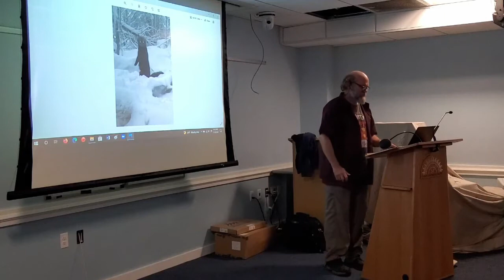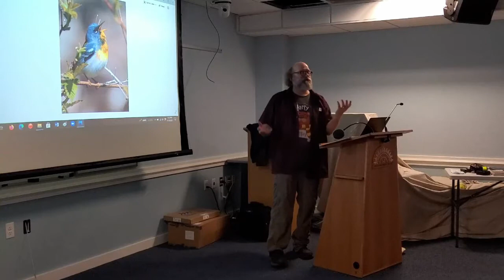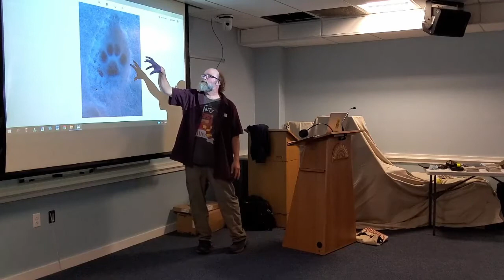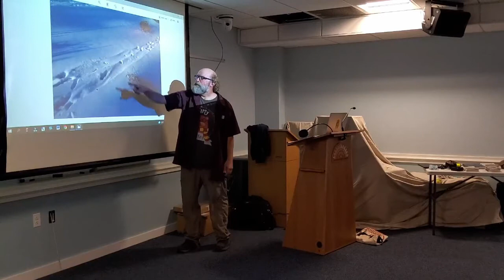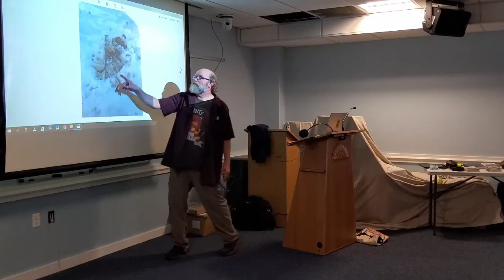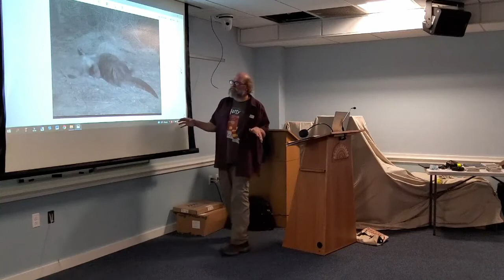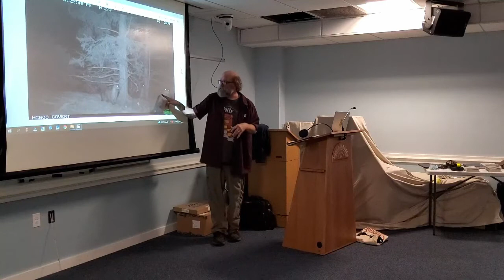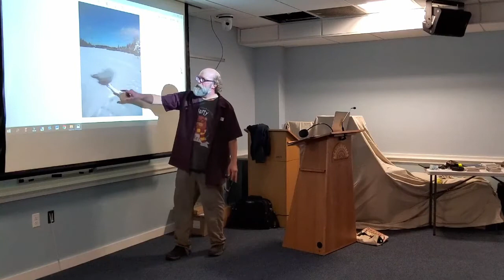Otters are Easier: A Talk by Kirk Gentalen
The Rockland Public Library is pleased to present this recording of our event with Kirk Gentalen.

River otters (Lontra canadensis) are the largest member of the Weasel family (Mustelidae) in Maine, but they often go undetected due to their (largely) nocturnal habits. Otters are plentiful in the state, however, and especially numerous along the coast and on seaward islands. In this program, experienced tracker Kirk Gentalen discusses river otter natural history and behavior, as well as tricks and tips to increase your experiences with these creatures. We go over what otter sign is and how to find it and where to put your game camera for the best chance of getting photos. Gentalen shares photos and stories of his encounters with this remarkable species and answers audience questions.

Kirk Gentalen has been observing nature for a while now, with 27 years of experience leading nature excursions in 11 different states. Kirk currently lives in Tenants Harbor and is the Vinalhaven Steward for the Maine Coast Heritage Trust (MCHT). Kirk has been an active otter tracker for 17 years and is called in to survey wildlife by land trusts and private citizens, particularly when otters are involved. Gentalen also edits the “Vinalhaven Sightings Report” blog (vinalhavensightings.blogspot.com) and writes the “Nature Bummin’ with Kirk Gentalen” column for the MCHT website (mcht.org).